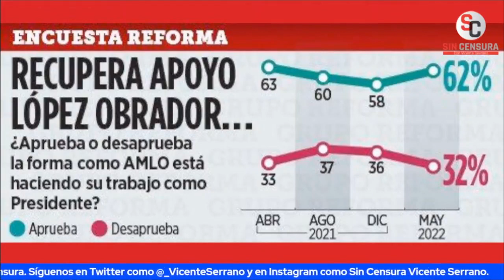LA OPOSICIÓN ESTA DESESPERADA Y HARÁ TODO PARA NO CAER, ES DEMASIADO TARDE: MESA SC